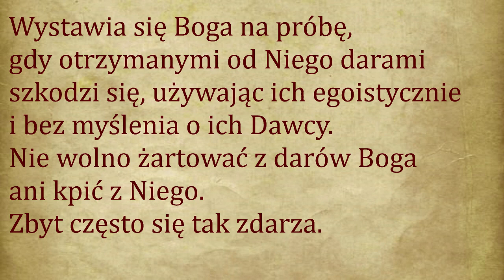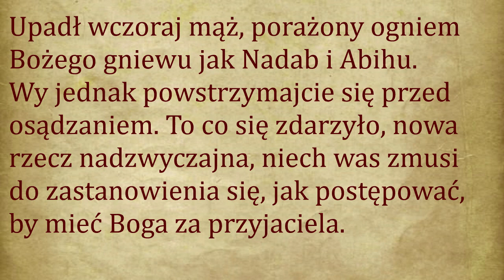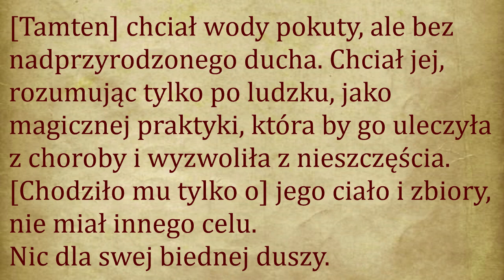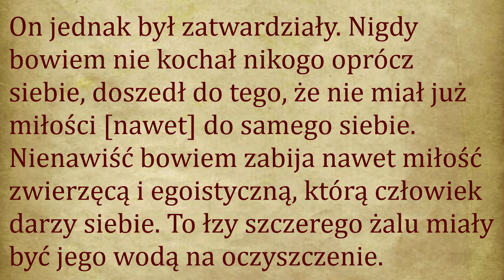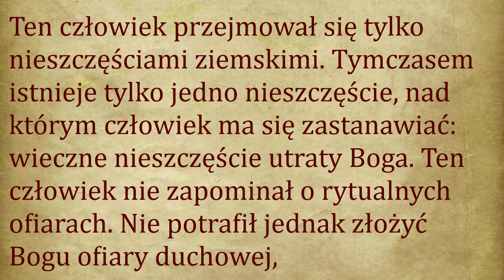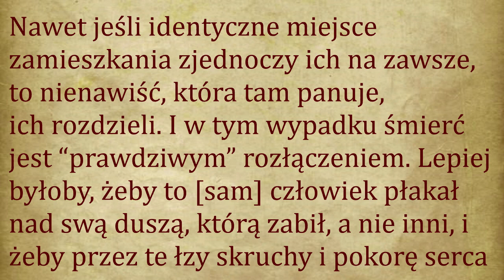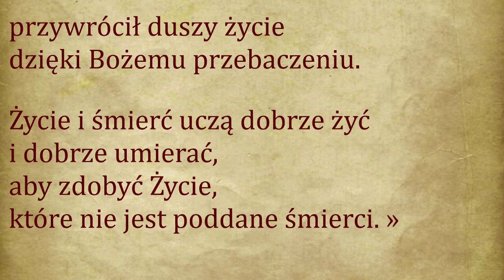Nie będziecie wystawiali na próbę Pana, Boga waszego - Maria Valtorta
Jest powiedziane: „Nie będziecie wystawiali na próbę Pana, Boga waszego”.
Zbyt często zapomina się o tym przykazaniu. Wystawia się Boga na próbę, kiedy pragnie się Mu narzucić naszą własną wolę. [Człowiek] kusi Boga, gdy działa nierozważnie, przeciw przykazaniom Prawa – które jest święte i doskonałe w tym, co odnosi się do ducha, co jest zasadnicze – a zajmuje się i troszczy się tylko o ciało stworzone przez Boga. Próbuje się Boga wtedy, gdy – po otrzymaniu przebaczenia – powraca się do grzechu. Wystawia się Boga na próbę, gdy otrzymanymi od Niego darami szkodzi się, używając ich egoistycznie i bez myślenia o ich Dawcy. Nie wolno żartować z darów Boga ani kpić z Niego. Zbyt często się tak zdarza.
Wczoraj widzieliście karę dotykającą tych, którzy wyśmiewali się z Boga. Bóg Miłosierdzia – pełen litości dla człowieka, który się nawraca – jest jednak samą surowością dla tego, kto się nie nawraca i nie chce się zmienić. Przychodzicie do Mnie słuchać słowa Bożego. Przychodzicie do Mnie dla cudu. Przychodzicie do Mnie, by otrzymać przebaczenie. I Ojciec daje wam słowo, cud i przebaczenie. Ja zaś nie żałuję Nieba, [z którego przyszedłem], gdyż mogę wam dać cud, przebaczenie i mogę dać wam poznać Boga.
Upadł wczoraj mąż, porażony ogniem Bożego gniewu jak Nadab i Abihu. Wy jednak powstrzymajcie się przed osądzaniem. To co się zdarzyło, nowa rzecz nadzwyczajna, niech was zmusi do zastanowienia się, jak postępować, by mieć Boga za przyjaciela. On chciał wody pokuty, ale bez nadprzyrodzonego ducha. Chciał jej, rozumując tylko po ludzku, jako magicznej praktyki, która by go uleczyła z choroby i wyzwoliła z nieszczęścia. [Chodziło mu tylko o] jego ciało i zbiory, nie miał innego celu. Nic dla swej biednej duszy. Ona nie liczyła się dla niego. Tylko życie i pieniądz miały dla niego wartość.
Mówię: serce jest tam, gdzie jest skarb, a skarb jest tam, gdzie serce. Tak więc w sercu znajduje się skarb. [Człowiek ten] posiadał w sercu tylko jedno pragnienie: żyć i posiadać dużo pieniędzy. Jak to sobie zapewnić? W jakikolwiek sposób, nawet przez zbrodnię. Czyż więc proszenie o chrzest nie było żartowaniem sobie z Boga i wystawianiem Go na próbę? Wystarczyłby szczery żal za jego długie grzeszne życie, aby mu zapewnić świętą śmierć – a nawet to, co mógł mieć sprawiedliwie na ziemi. On jednak był zatwardziały. Nigdy bowiem nie kochał nikogo oprócz siebie, doszedł do tego, że nie miał już miłości [nawet] do samego siebie. Nienawiść bowiem zabija nawet miłość zwierzęcą i egoistyczną, którą człowiek darzy siebie. To łzy szczerego żalu miały być jego wodą na oczyszczenie. I niech tak będzie z wami wszystkimi, którzy Mnie słuchacie. Nikt nie jest bez grzechu, dlatego potrzebujecie tej wody. Ona wypływa, wyciśnięta z serca, obmywa, przywraca czystość temu, kto był splamiony; podnosi tego, kto upadł; przywraca moc temu, kogo grzech całkowicie wykrwawił.
Ten człowiek przejmował się tylko nieszczęściami ziemskimi. Tymczasem istnieje tylko jedno nieszczęście, nad którym człowiek ma się zastanawiać: wieczne nieszczęście utraty Boga. Ten człowiek nie zapominał o rytualnych ofiarach. Nie potrafił jednak złożyć Bogu ofiary duchowej, to znaczy oddalić się od grzechu, czynić pokutę, prosić przez swe czyny o przebaczenie. Obłudne ofiary – składane z bogactw i dóbr nieuczciwie nabytych – to zapraszanie Boga do współudziału w złych czynach człowieka. Czy coś takiego może kiedykolwiek się zdarzyć? Czyż taka zuchwałość nie jest kpieniem sobie z Boga? Bóg odrzuca daleko od Siebie tego, kto mówi: “Oto moja ofiara”, a płonie, by nadal prowadzić grzeszne życie. Czy post cielesny służy czemuś, jeśli dusza nie narzuca sobie postu od grzechu?
Niech śmierć człowieka, która tu miała miejsce, pobudzi was do zastanowienia się nad warunkami koniecznymi, by być prawdziwymi umiłowanymi przez Boga. Teraz, w jego bogatym pałacu, krewni i płaczki odprawiają żałobę nad zwłokami, które wkrótce zostaną zaniesione do grobu.
O! Prawdziwa żałoba i prawdziwe zwłoki! Nie ma już nic więcej jak tylko zwłoki! Nic więcej jak tylko żałoba bez nadziei. Bo dusza, która jest martwa, będzie na zawsze oddzielona od tych, których lubiła ze względu na pokrewieństwo lub podobieństwo myśli. Nawet jeśli identyczne miejsce zamieszkania zjednoczy ich na zawsze, to nienawiść, która tam panuje, ich rozdzieli. I w tym wypadku śmierć jest “prawdziwym” rozłączeniem. Lepiej byłoby, żeby to [sam] człowiek płakał nad swą duszą, którą zabił, a nie inni, i żeby przez te łzy skruchy i pokorę serca przywrócił duszy życie dzięki Bożemu przebaczeniu.
Życie i śmierć uczą dobrze żyć i dobrze umierać, aby zdobyć Życie, które nie jest poddane śmierci.

Maria Valtorta
Poemat Boga Człowieka